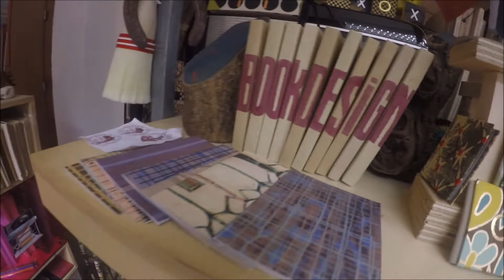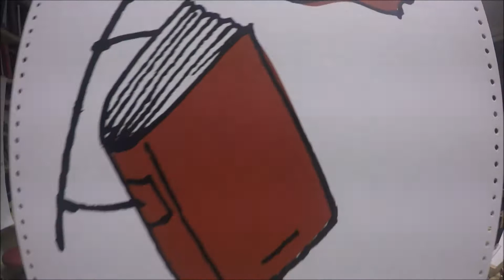New interview, coming soon